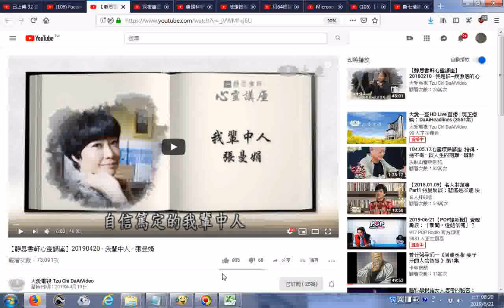20190621瀏覽【靜思書軒心靈講座】20190420 我輩中人 張曼娟 YouTube htm